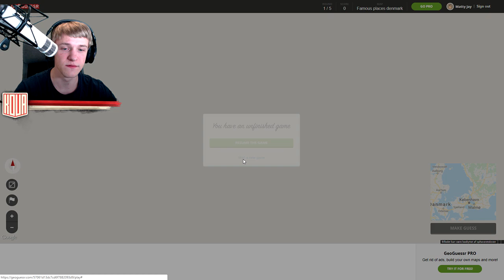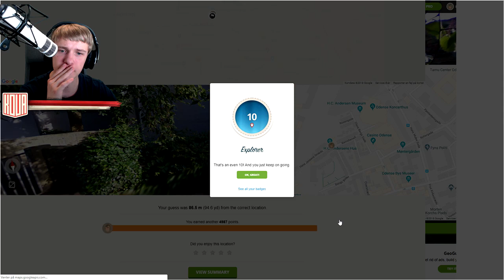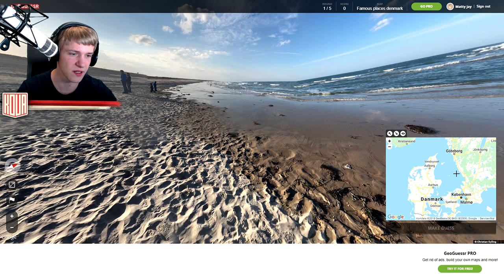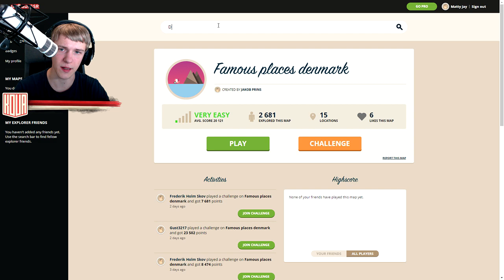hvor er danmark henne?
►HUSK AT SMIDE ET LIKE ◄

I dag spiller vi geoguessr.com - vi tager rundt i Danmark! :-)